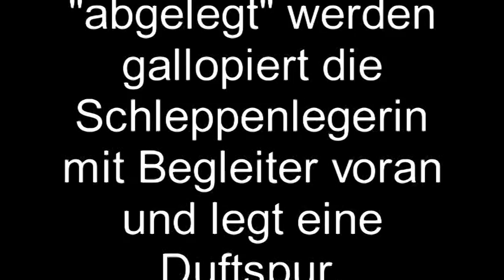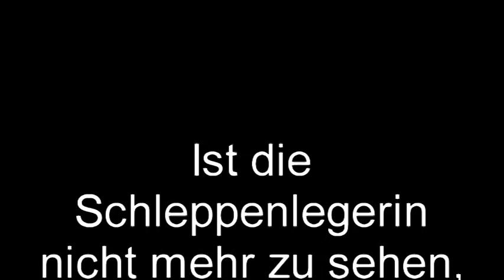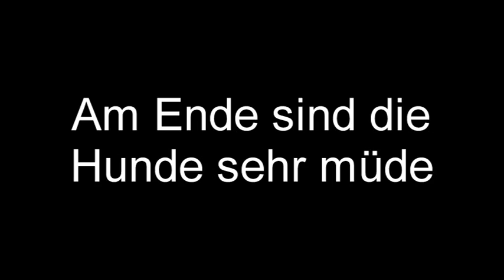Rosshof 2008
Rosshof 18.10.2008